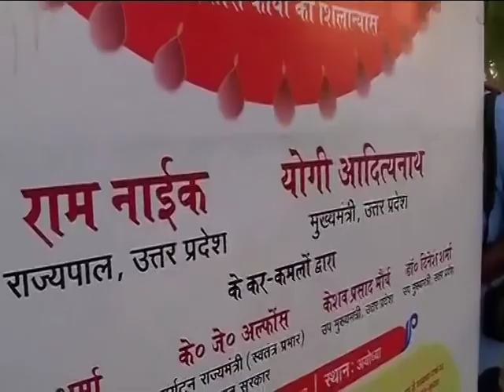Yogi Adityanath greets Lord Rama in Ayodhya